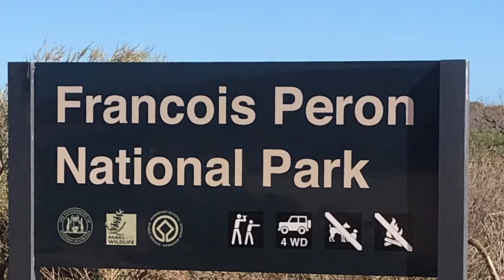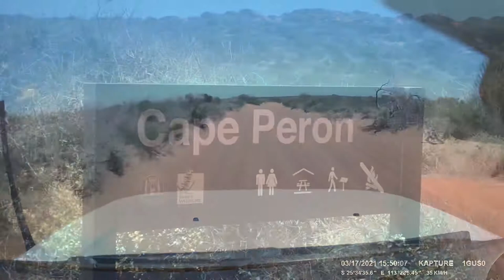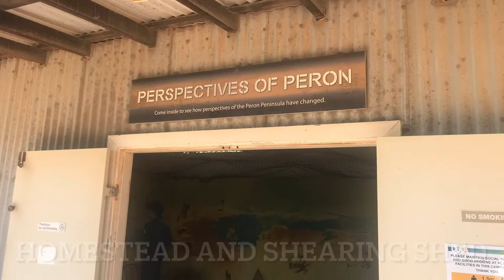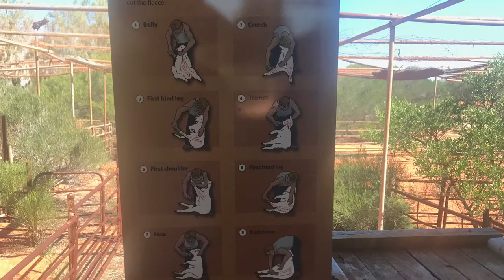Francois Peron National Park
Roughly 15km from Denham is Francois Peron National Park. Until 1991, this was a sheep station, where muster took 2 months due to the terrain (sheep would hide in the dense bush and have to be trapped at water holes).
The journey started at the turnoff from the homestead, where there is a free compressed air line waiting for anyone passing through. Brilliant addition to the track.
The first stop was Big Lagoon (we went to Small Lagoon earlier for a look and will go back tomorrow). The lagoon is the start of the areas where the red dirt, white sand and blue water are all immediately next to each other. There is a campground here that would suit nearly anyone.
Back onto the track and into the “difficult” section. This has been reviewed recently by someone who had a friend get bogged three times in 500 meters. It’s a single lane, roughly 1km stretch of sand that with deflated tyres and momentum seems to pose no issue at all. We cruised through it and then wondered if we had actually not reached the problem area.
Lunch was at Cape Peron, the northern most point of the park. Here we found hundreds of birds camped on the waters edge, waiting for lunch.
Next spot was Skipjack Point. This is in view of Cape Peron, so the same birds were there, however we could now see hundreds of fish in the water, along with a few sharks.
Gregories apparently has the best snorkeling when the tide is right. However, when you’ve just watched sharks swimming around the corner is shallow water. We moved on.
We missed a few of the bays and sights, however stopped to check out the shearing shed and displays. Unfortunately the homestead is private property so can not be looked into.
The shearing sheds give an indication of how tough the job would have been. A corrugated iron structure with limited ventilation. Stick a few hundred sheep in there and it would be stifling.
There’s a thermal pool outside that Matthew had to try - very hot was the verdict.
From there back to Denham for a chance to cool of in the warm ocean.
Francois Peron was a Frenchman who documented the area in 1801. He provided much of the information on the flora and fauna as well as the indigenous population. Since this time, goats, sheep, foxes, cats etc have invaded the area. There is now a push to remove the vermin and restore what should have always been. This is very common around Denham - from the border fence on entry to the peninsula to the eradication programs on the islands and in the national parks.
Music supplied by Amy.